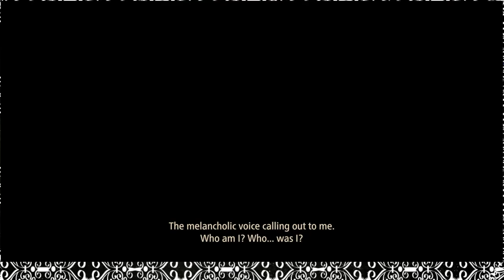Tales of Arise #9: First Lord: Balseph, The Raging Flames of Orbus Calaglia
It's time to take down the first lord.  However, he's a big boy with a big stick.

Game: Tales of Arise
Release Date: 2021
Publisher: Bandai Namco
System: PS5